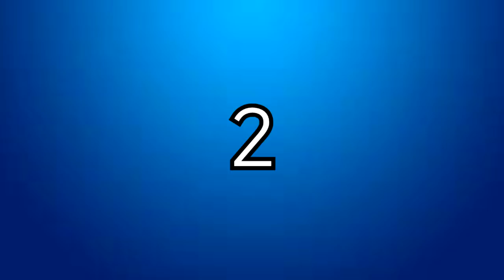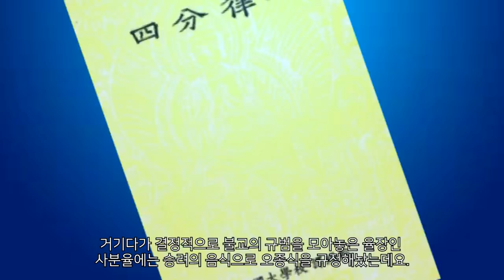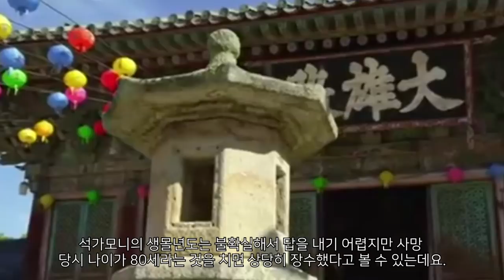백두산에 소림사가 지어진다?_불교에 관한 10가지 사실들_[SES Production]